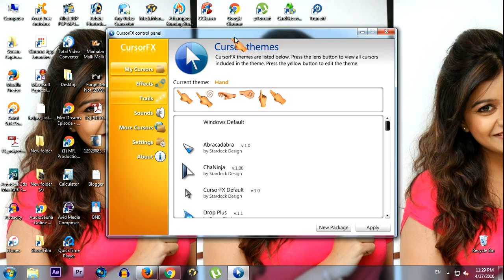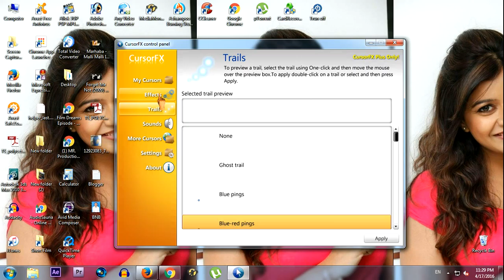How To Change Mouse Pointer Cursor Using CursorFX In Telugu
How To Change mouse pointer Cursor Using The Software cursor FX

Online Computer    Programming For Beginners      Home Computer    Learning Program     Computer Classes    Programming tutorials    Online For Beginners  Beginners For Learning     Computer Trainning     Course Online    Tutorial Online   Tutorial Online  Pc Learn  Beaginners Learn  Want To leBeginners Course   arn   Programming basics Computer courses  More about Computer   free computers